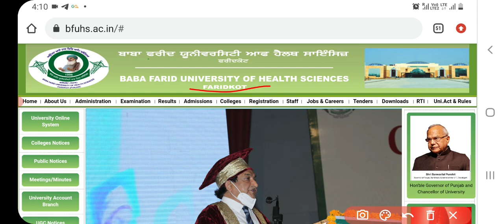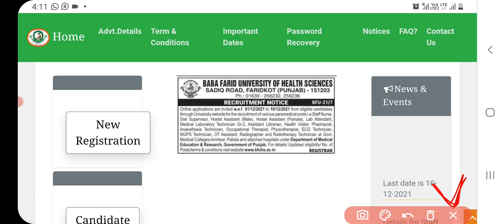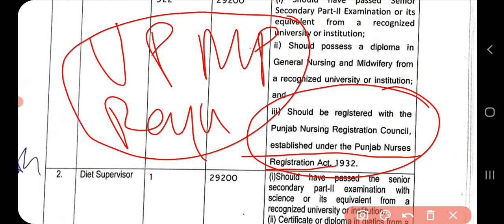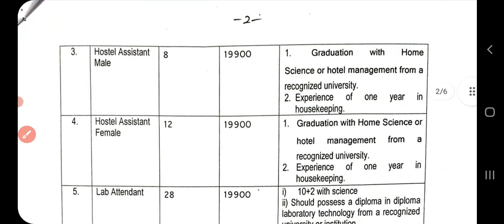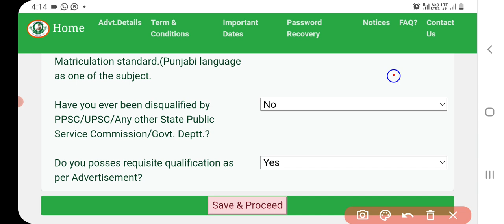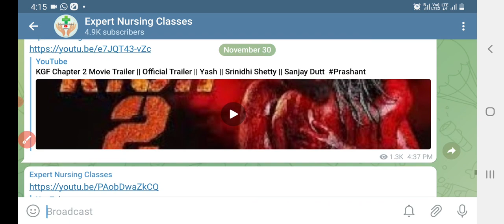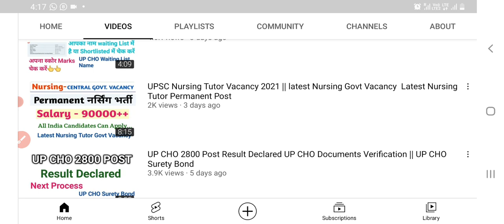922 पद latest Staff Nurse Vacancy BFUHS Staff Nurse Vacancy Online Apply Now GNM BSC POST BSC Apply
online link